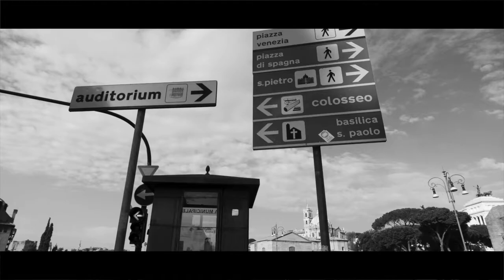Italia 2012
An Italian visit of March 2012